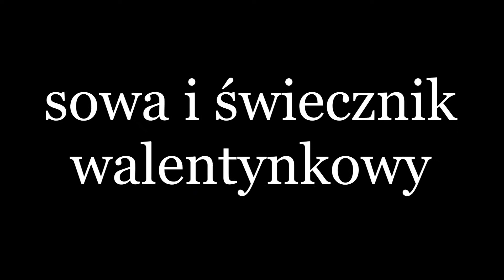WARSZTATY WALENTYNKOWE(plastyczne)- sowa i świecznik